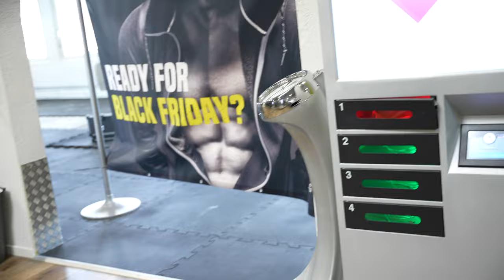Prep Tag 39 - Rücken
Das beste draus machen!

Gewicht gefastet am morgen 71.8KG